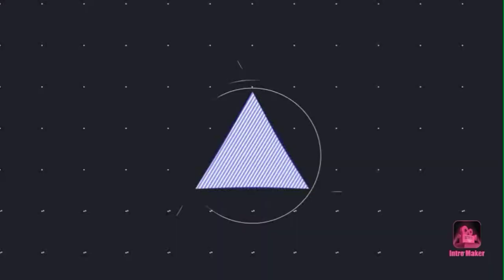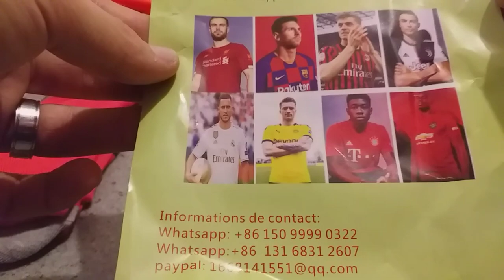PSG 2019-2020. Unboxing Vova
Hey aujourd'hui unboxing maillot short et  chaussette du PSG saison 2020

Unboxing_vova
Mail